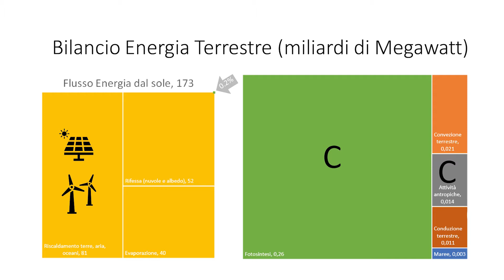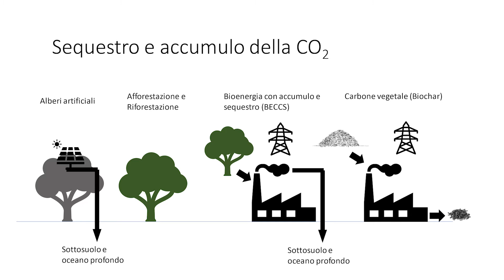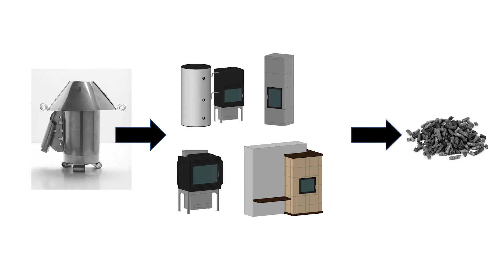Pirolisi e carbone: una soluzione per ridurre l'effetto serra | Alessandro Peressotti | TEDxUdine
L'azione dell'uomo ha modificato il bilancio dell'energia del pianeta. È necessario rimediare a tutti i danni che abbiamo causato e ridurre i gas a effetto serra. Tra i quattro modi che abbiamo a disposizione, il prof. Peressotti dell'Università degli Studi di Udine, ci propone la sua brillante soluzione della pirolisi per la produzione di carbone vegetale, totalmente riutilizzabile, già sperimentato in Africa. Questo intervento è stato presentato a un evento TEDx che utilizza il format della conferenza TED, ma è stato organizzato in maniera indipendente da una comunità locale. Per maggiori informazioni, visita il sito Human action has changed the energy balance of the planet. It is necessary to remedy all the damage that has been caused and to reduce greenhouse gases. Among the four ways we have available, prof. Peressotti of the Università degli Studi di Udine, offers us his brilliant pyrolysis solution for the production of charcoal, totally reusable, already tested in Africa. This talk was given at a TEDx event using the TED conference format but independently organized by a local community. Born in Udine 1962, he graduated in Agricultural sciences in 1986. PhD in Productivity of agricultural crops in 1992 at University of Udine. MS student in Agronomy and Environmental Physics at Kansas State University (1994). From 1995 scientific researcher at University of Udine and from 2016 full professor in Agronomy and Crop Sciences.

His scientific interest is on ecology and environmental sciences.  He is studying the impact of climatic changes on agricultural and natural ecosystems, the mitigation potential of agricultural practices and the adaptation of natural and agricultural systems to global changes. This talk was given at a TEDx event using the TED conference format but independently organized by a local community.